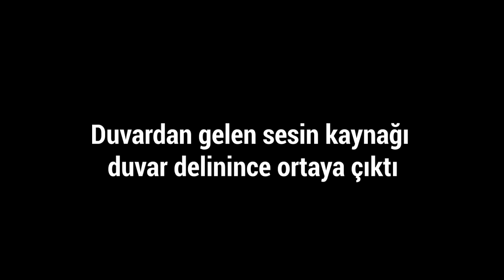Duvardan Gelen Sesin Kaynağını İtfaiye Ekipleri Gelince Anladılar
Olay, Kocaeli’nin İzmit ilçesi Kozluk Mahallesi Saadettin Yalın Caddesi’nde bulunan bir büfede meydana geldi. Edinilen bilgilere göre, büfe sahibi iş yerinin havalandırma boşluğundan kedi sesi geldiğini duyunca durumu itfaiye ekiplerine bildirdi. İhbar üzerine olay yerine gelen itfaiye ekipleri havalandırma boşluğunda mahsur kaldığı belirlenen kediyi kurtarmak için çalışma başlattı.